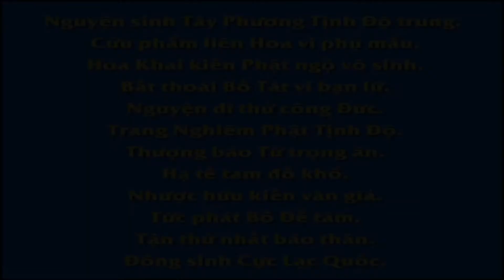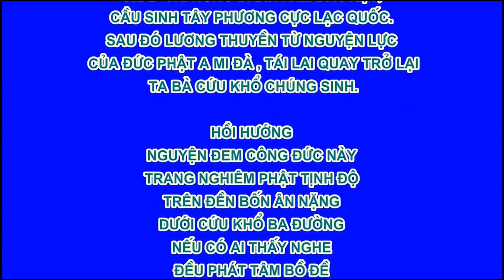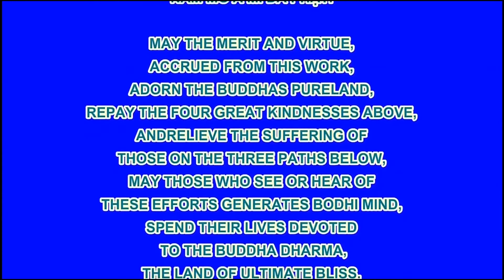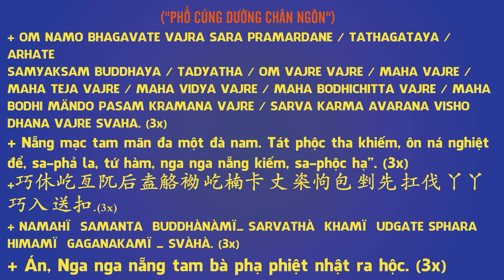1、【〔视频〕二十四孝之《负米养亲》动画片】,Pháp Âm HD